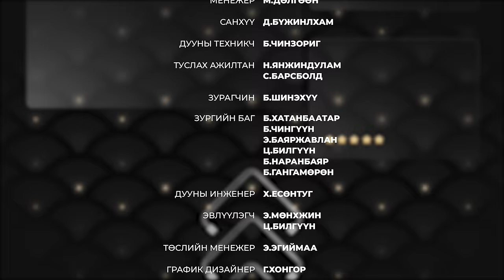Amaraa - Laugh And Breathe | Episode 1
Developed by WAV Media

Comedian of episode 1:
Amaraa:

Продюсер Ч. Хантүмэн
Продюсер М. Мөнхжин
Комедиан Чулуунбат Хантүмэн
Комедиан Мөнхсүрэн Мөнхжин
Комедиан Баатар Төгөлдөр
Комедиан Цэсэнлхам Мөнх- Оч
Комедиан Давагсүмбэрэл Ганга
Комедиан Бэхбат Гантулга
Комедиан Дорж Амартүвшин
Комедиан Нэмэхбаяр Амаржин
Комедиан Жалавдорж Мөнхзул
Комедиан Цолмонтөгс Даваасүрэн
Комедиан Түмэнжаргал Саруул- Эрдэнэ
Комедиан Базар Хүрэлчулуун
Комедиан Тойвгоо Ариун- Эрдэнэ
Комедиан Уламбаяр Эрмүүнзориг

Менежер Мөнхбат Дөлгөөн
Санхүү Дугар Бүжинлхам
Дууны техникч Батсайхан Чинзориг
Туслах ажилтан Нүрзэд Янжиндулам
Туслах ажилтан Сэрдамба Барсболд
Зурагчин Баттөр Шинэхүү

Executive Producer: B.Chinguun
Project manager: E.Egiimaa
Director of photography: B.Khatanbaatar
Sound Engineer: 9flagco
Edited by: Ts.Bilguun & E.Munkhjin
Camera Crew: B.Khatanbaatar,  Ts.Bilguun, E.Bayarjavkhlan, B.Chinguun, B.Naranbayar, B.Gangamurun
Colorist: B.Khatanbaatar

COMEDY LAB - Бид инээдийг найруулна